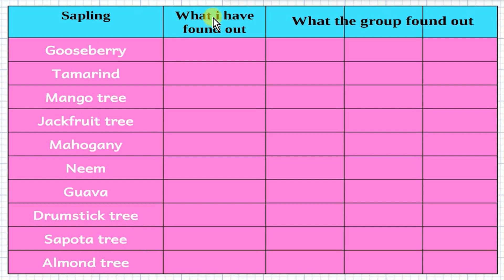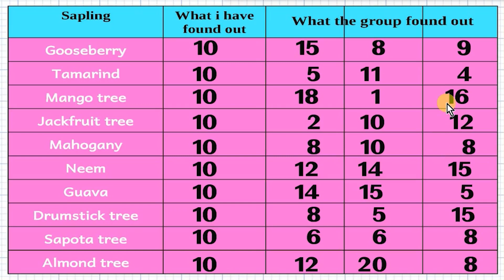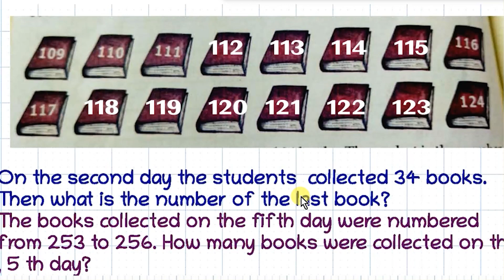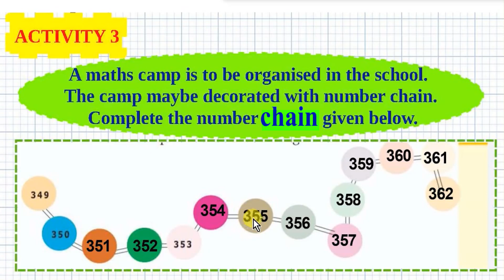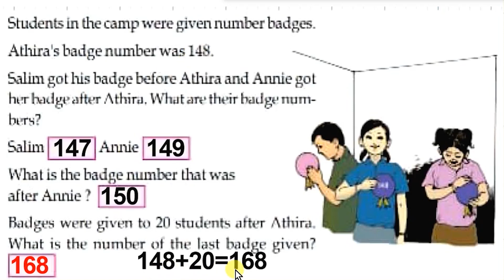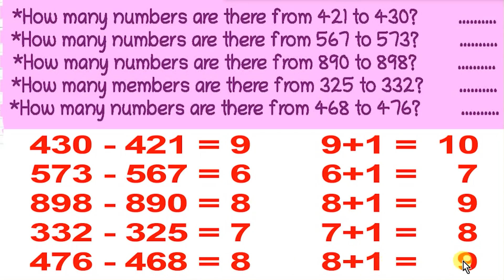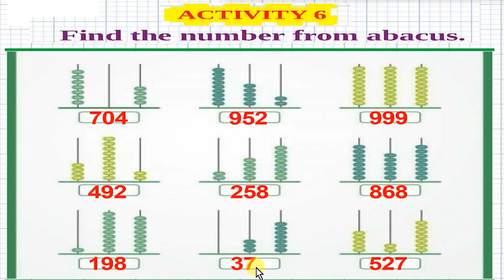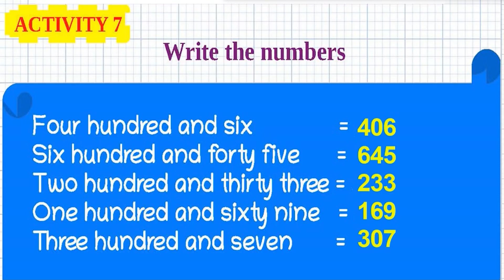VICTERS CHANNEL CLASS 3 MATHS STD 3 UNIT 1 Hundred and Above WORKSHEET 2021 JULY 06 ACTIVITY PART 2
VICTERS CHANNEL CLASS 3 MATHS STD 3 UNIT 1 Hundred and Above WORKSHEET 2021 JULY 06 ACTIVITY PART 2@Dailykeralasyllabusscert

VICTERS CHANNEL

victers channel 3 class today
3 class
std 3 maths activities
kite victers channel class 3 today
kite victers std 3 activities
kite victers std 3 maths worksheets
standard 3 maths
std3

victers channel class 3 maths activities
worksheet class 3
victers channel
victers channel class 3 today
3 class maths
class 3 maths
3 class maths worksheet
3rd standard maths
activity class 3
online class 3 maths worksheets
3rd class maths worksheet
3rd standard maths activity
class 3 maths activity
maths activity for class 3 today
today online class 3 maths worksheet
yesterday maths worksheet class 3
first bell class 3 maths worksheets
kite victers channel std 3 worksheets
kite victers std 3 worksheets
maths activities class 3
maths worksheet
standard 3
today class 3 maths activities
victers channel class 3 activitiesഏറ്റവും പുതിയ ക്ലാസ്സുകള്‍ക്കും വിശേഷങ്ങള്‍ക്കും സന്ദര്‍ശിക്കുക.